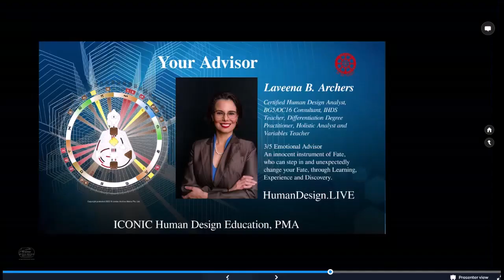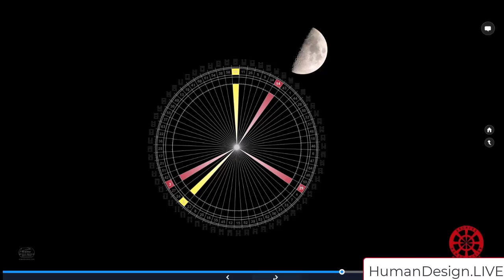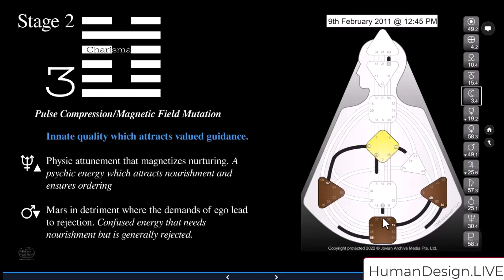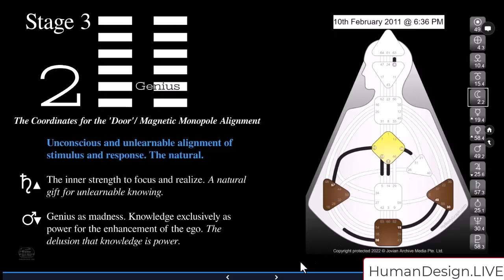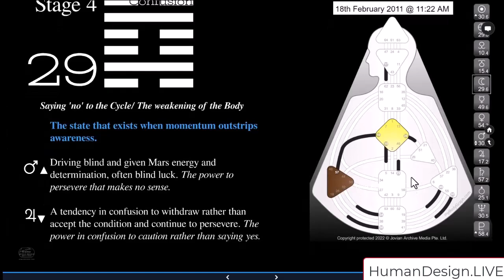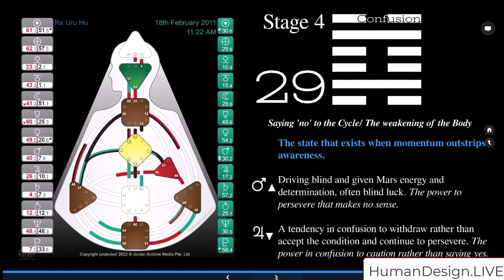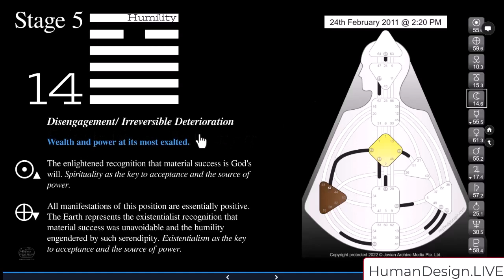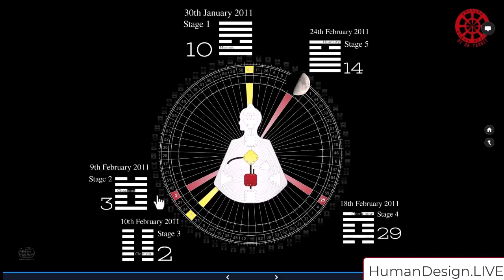Ra Uru Hu's Human Design Death Cycle